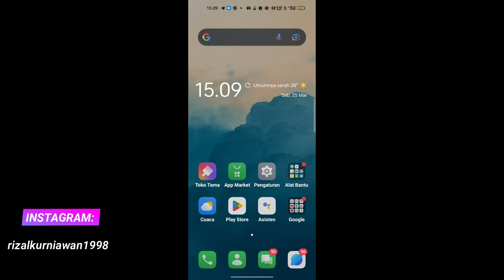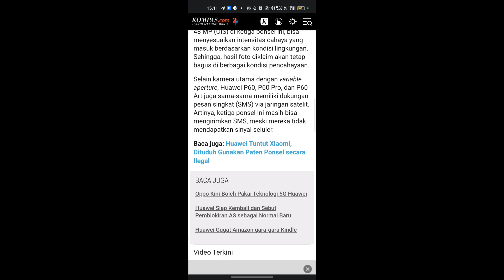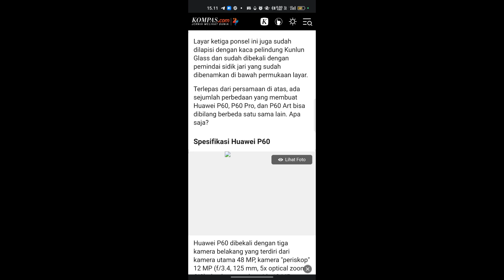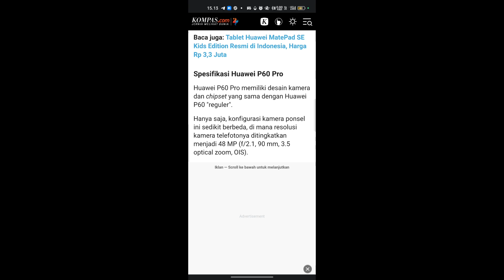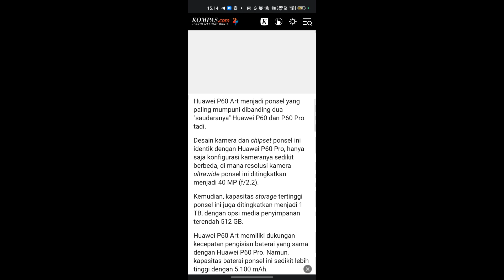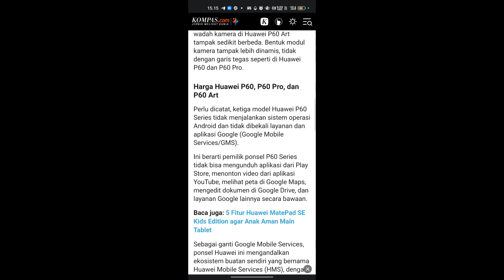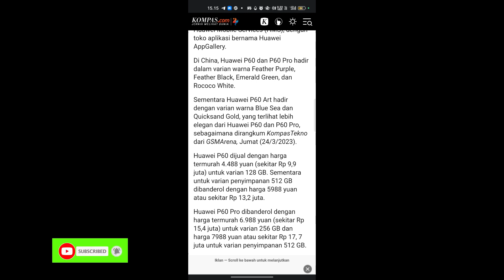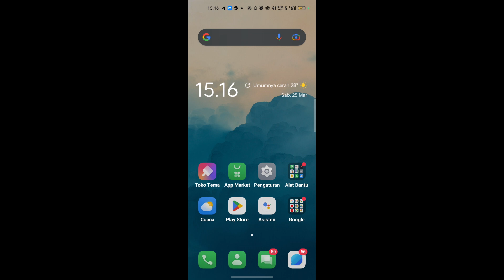Telah rilis! Inilah spesifikasi Huawei P60 series dan harga terbaru